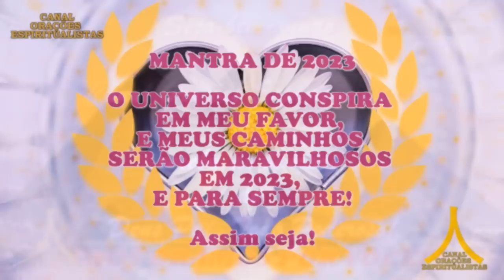Oração da Noite! Proteção com Ave Maria e Pai Nosso!